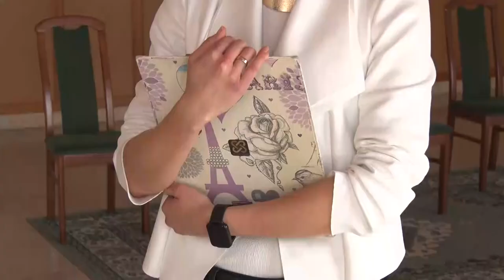20210129 bonyhadinaplo Eon gallyazas